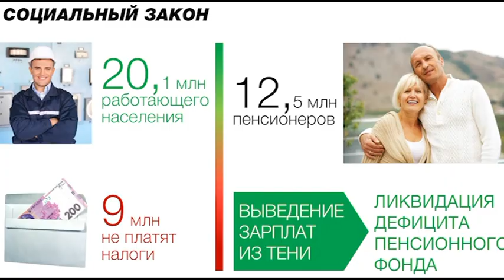В Україні створили опозиційний уряд